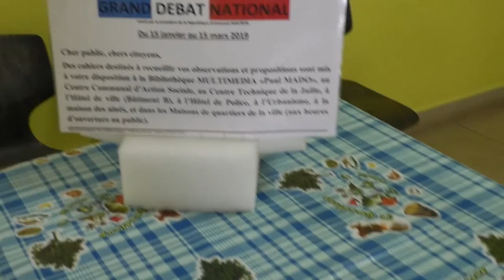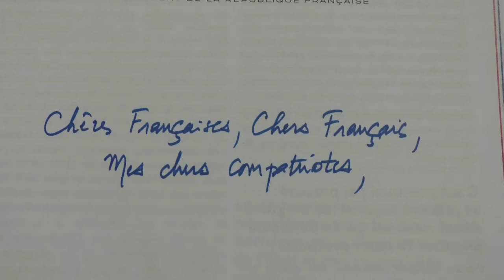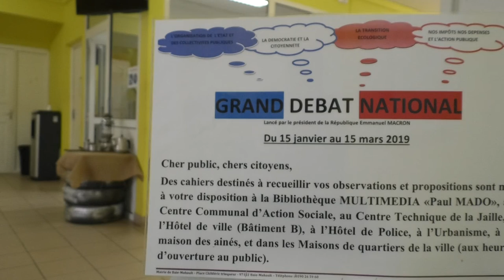Les cahiers de doléances sont arrivés en mairie !